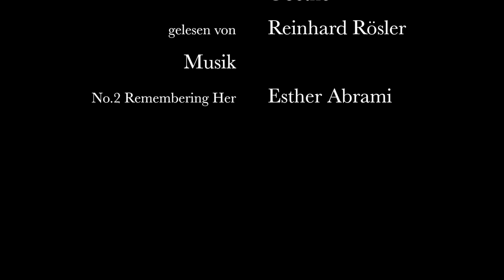Johann Wolfgang Goethe: Ein lustiger Jungenstreich